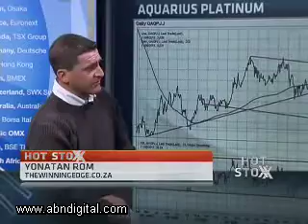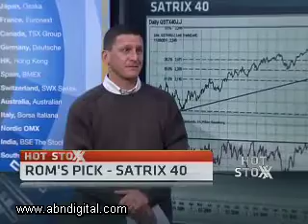11 August - Hot or Not: Aquarius Platinum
On this edition of Hot Stoxx we discuss platinum miner Aquarius who released results today. Our guests are Yonatan Rom from The Winning Edge and Byron Lotter from Vestact.